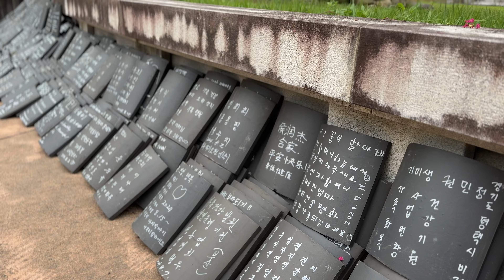Exploring Seoraksan National Park: A Nature Lover's Paradise in South Korea 🌲🏞️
Join us on a breathtaking journey through Seoraksan National Park, one of South Korea's most stunning natural treasures! From majestic granite peaks to serene valleys and vibrant landscape , Seoraksan offers a perfect blend of hiking, scenic views, and wildlife encounters. In this video, we’ll explore iconic trails, visit the ancient Sinheungsa Temple, and capture the beauty of the famous Ulsanbawi Rock. Whether you're a seasoned hiker or looking for a peaceful retreat in nature, Seoraksan has something for everyone. 🌿🗻unesco